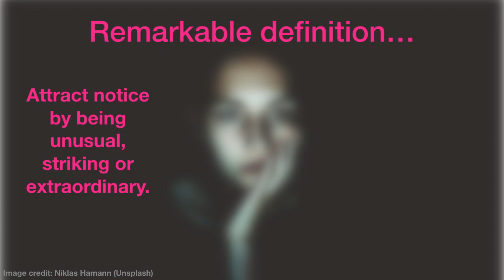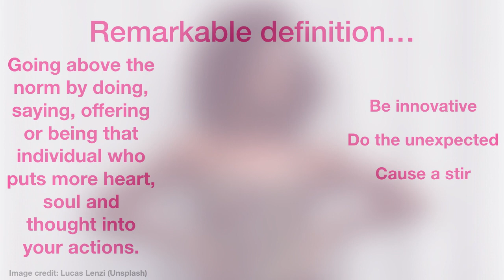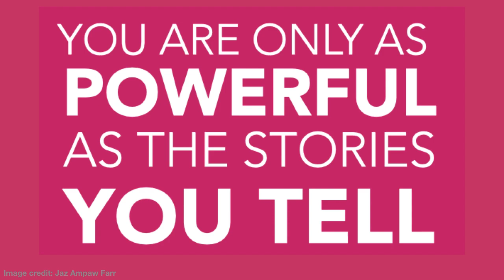I am Remarkable workshop reflections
On Wednesday 27th May 2020, I participated in a two hour online IamRemarkable workshop, facilitated by the Leadership Consultant - Hannah Wilson.

This short video summarises my thoughts and reflections from the session.